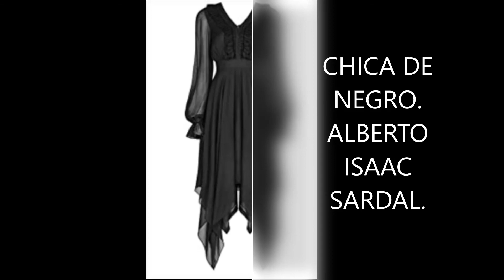Baby's in black. En español. Alberto Isaac Sardal. 7/9/2020.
Cover: The Beatles.